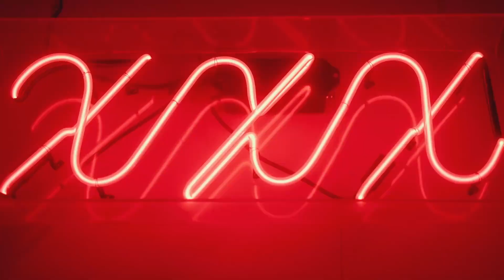Celebs With Embarrassing Drinking Stories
There are days when you just want to sit back and down a cold beer with your close friends, and there are days when you want to paint the town red and bar hop. The latter could prove to be either an epic night or an embarrassing one.

Those embarrassing drinking moments are not exclusive to us regular folks as they also apply to celebs. When you’re constantly faced with hectic schedules and long days on set, craving a stiff drink is only natural.

But sometimes blowing off steam can lead to some pretty embarrassing moments. Unfortunately for celebrities, their embarrassing drinking stories are usually for all the world to see. To find out about celebrities with embarrassing drinking stories, watch this video.

Shia LaBeouf | 0:00
Reese Witherspoon | 1:01
David Hasselhoff | 1:46
Christina Aguilera | 2:20
Charlie Sheen | 2:48
Josh Brolin | 3:36
Lindsay Lohan | 4:07
Jennifer Lawrence | 4:40